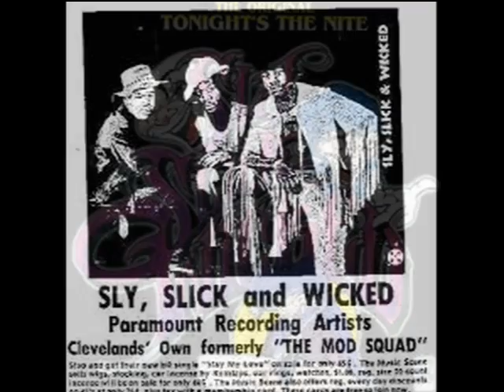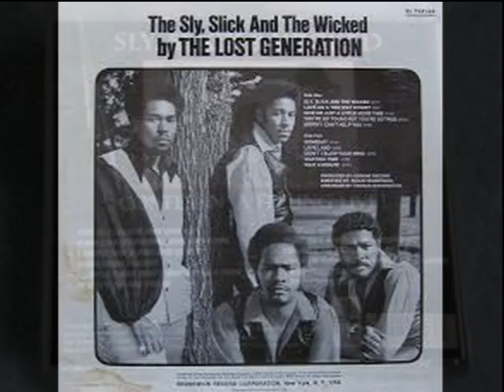Confessing A Feeling THE SLY, SLICK AND WICKED Video Steven Bogarat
Sly, Slick & Wicked is an American rhythm and blues band from Cleveland, Ohio. The group was formed in 1970 by John (Sly) Wilson, Charles (Slick) Still, and Mark (Wicked) Saxton. Two years after their formation, Terry Stubbs replaced Saxton and Maurice Reedus Jr. became part of their backup musicians.Their song "Stay My Love" was a Top Ten rhythm-and-blues song in 1971, and Polydor issued a 1972 follow-up, "It's Not Easy."

On the strength of these recordings, James Brown asked them to work for People Records, a sublabel of Polydor run by Brown. This made the band a part of what was called James Brown's "First Family of Soul." In 1973, John Wilson wrote the song "Sho' Nuff", which the band recorded with People Records that same year. The success of this record led Don Cornelius to sign the band to appear on Soul Train.

Later, the band became part of The O'Jays' Shaker Records, creating the song "Turn On Your Lovelight" in 1974. Around 1976, the band signed with Motown. The band's debut album Sly, Slick & Wicked was released by Ju-Par in 1977.

They were awarded the Men of Motown Award from the Motown Museum in 2003, and were inducted into the Motown Alumni Association Hall of Fame. In 2004, the Rock & Roll Hall of Fame added the group to its permanent display. They were inducted into the Rhythm and Blues Music Hall of Fame in 2013.

"Suit and Tie" by Justin Timberlake and "Chaining Day" by J.Cole contain samples from their song "Sho Nuff".

According to the Cleveland Scene newspaper, the band is no longer allowed to perform under their group name due to a lawsuit and 1995 trademark by another band of the same name